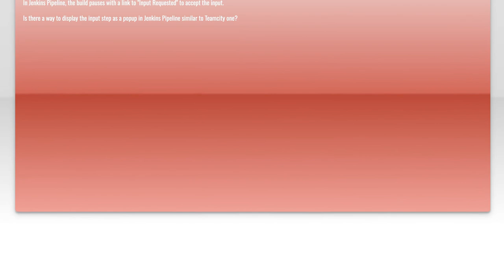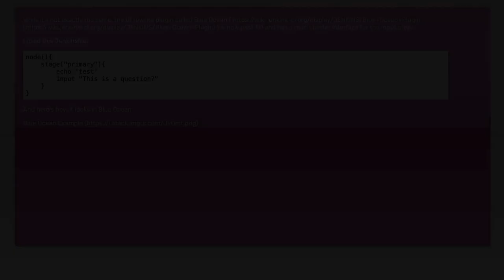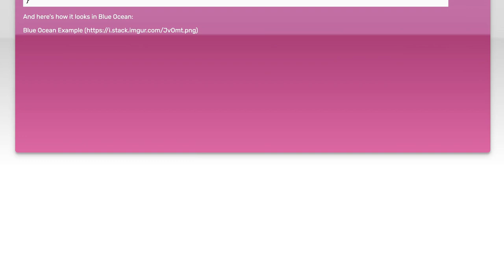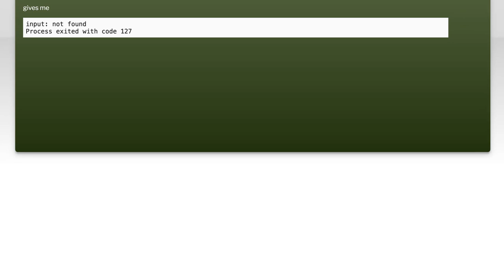Display input step as popup so that its intuitive in Jenkins Pipeline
jenkins: Display input step as popup so that its intuitive in Jenkins Pipeline

Related to: jenkins, input, groovy, jenkins-pipeline